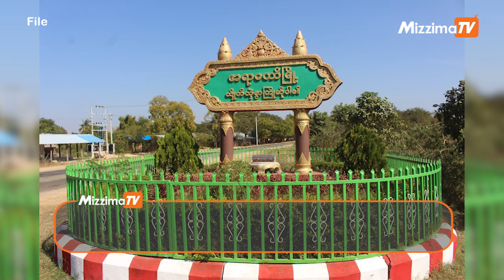Resistance forces in Sagaing launch deadly attack on junta convoy